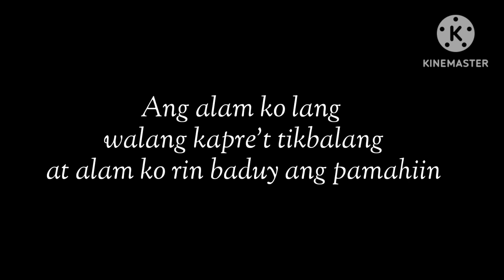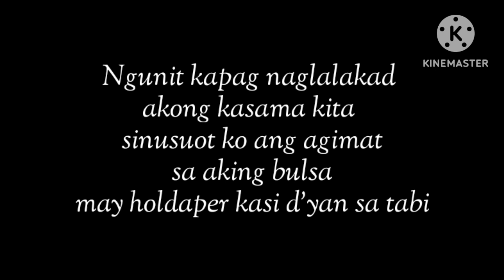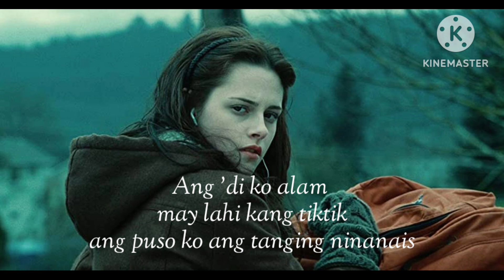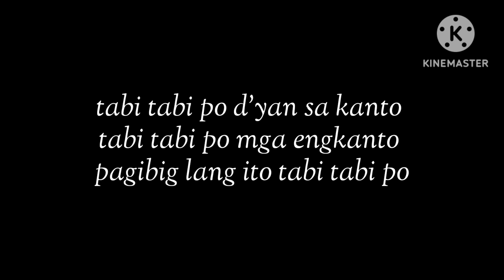TABI TABI PO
wala lang po natuwa laang ako Doon sa napanood ko na horror movie na shake,rattle and roll ba un ay di ko tinapos gumawa na lng ako ng kanta.